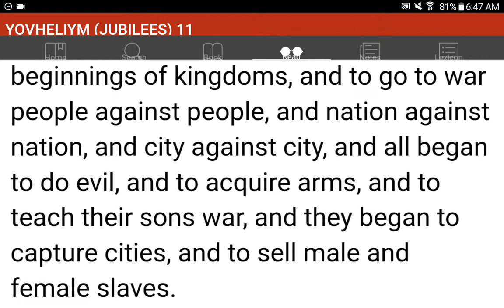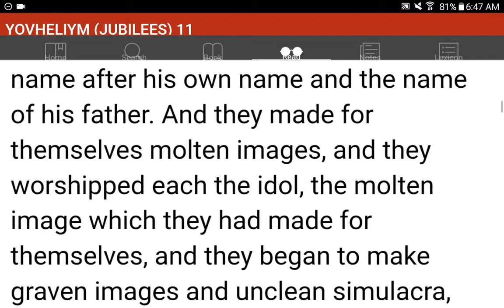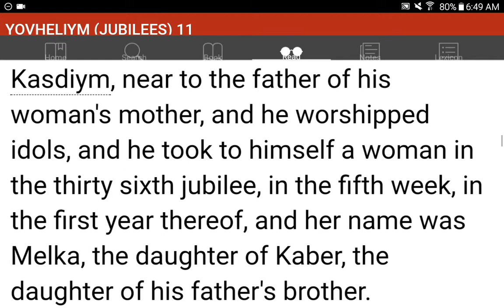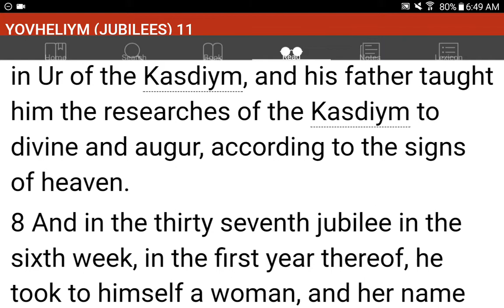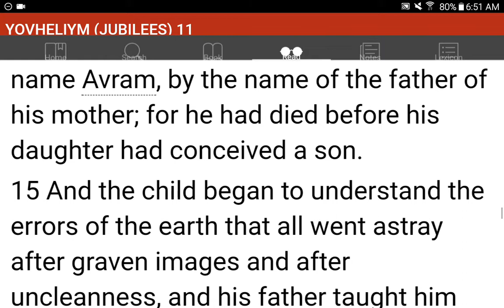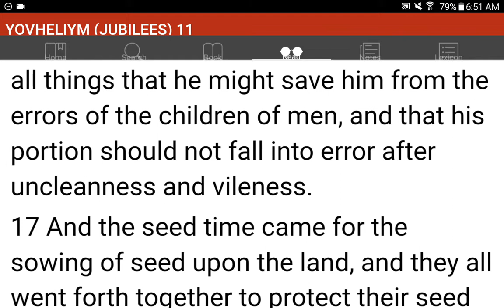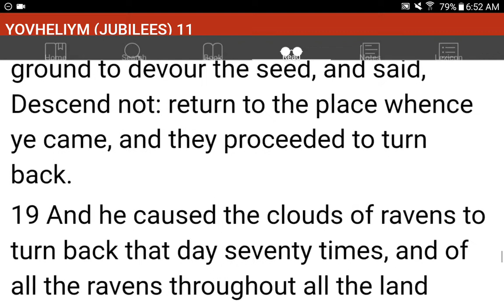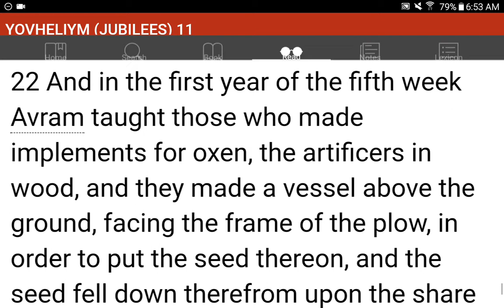💜h?™ "What's the MOST HELPFUL & SIMPLEST WAY that WORKS?"™ GIVE 1P/Month NOW! GCash